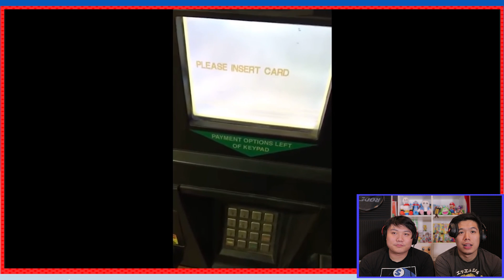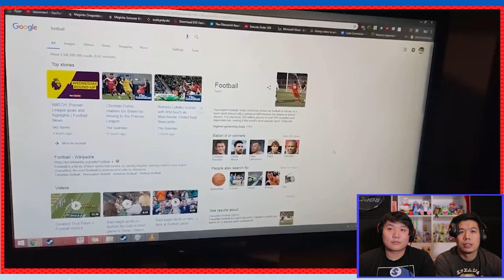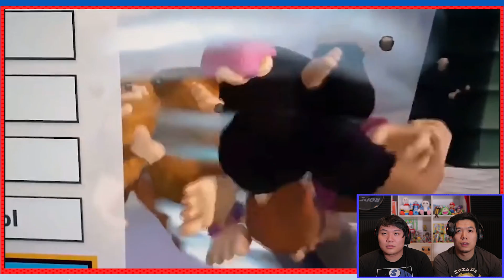Reacting to INVISIBLE Smash Ultimate Memes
LAST CHANCE to get the SMG4 Season 1 Merch!